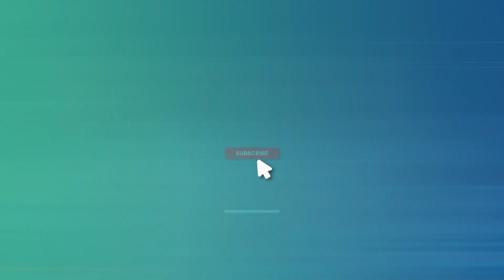Sims 4 Story Teaser | Enemies to Lovers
The first 25 seconds of a new story I've been working on...
However I also have a Bridgerton inspired story, a paranormal story, and a high school story in mind... all of them have romance. Which would you like to see first?

If you are interested in voice acting or editing the script please head over to this page...

Many thanks to all CC creators creators for clothes, hair, and accessories!

▽ MUSIC▽
Many thanks!

Do you have any video ideas you would like to see?